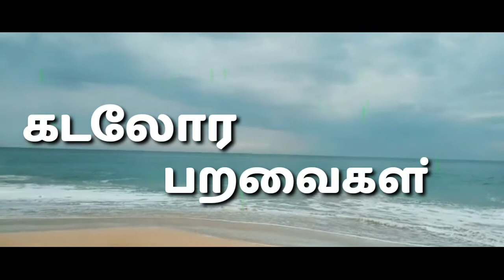kadalora paravaigal /short film/treiler-1/ ycs team creation.